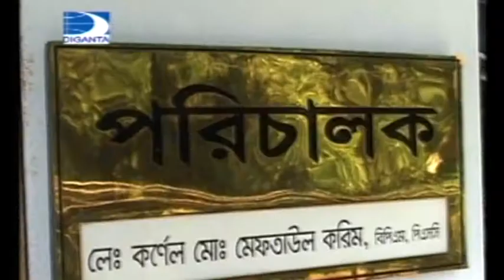দিগন্ত টিভির অনুসন্ধানী সংবাদ-সুন্দরবনের এর অভিজান 11.11.2008